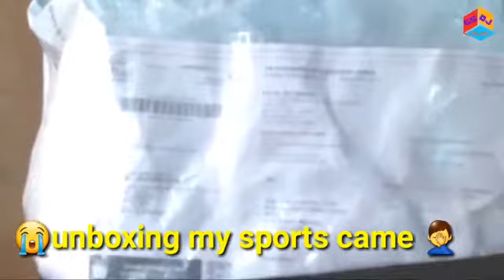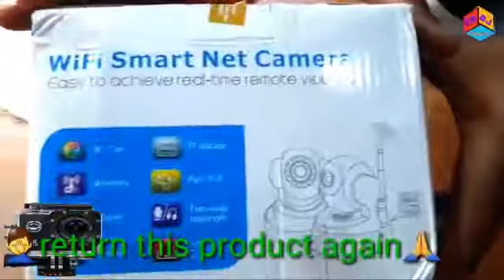PAYTM FRAUD....DONT BUY ANY THING